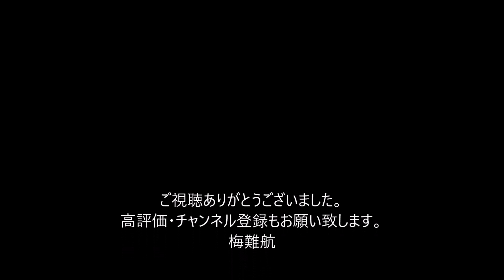体操・村上茉愛が銅メダル！日本個人史上初…女子種目別床運動で3位タイ【東京五輪】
早すぎた終戦…内村航平、自覚した衰え、時代の終わり「僕がみせられる夢はここまで」

白井健三が現役引退　２４歳で競技人生に終止符「選手としての未練はひとつもない」

瀬戸大也がまさかの予選敗退「ちょっと信じられない」男子４００メートル個人メドレー予選で全体９位

重量挙げ三宅宏実が現役引退を表明　現役最後の試合は記録なしで終わる

◇2日　東京五輪　体操　女子種目別床運動（有明体操競技場）

　エースの村上茉愛（24）＝日体ク＝が14.166点で3位タイに入り、日本女子では団体銅メダルを獲得した1964年東京五輪以来57年ぶり、個人では史上初のメダルを獲得した。H難度の大技「シリバス」（後方抱え込み2回宙返り2回ひねり）を決めるなど安定した演技を見せ、快挙を成し遂げた。今大会の村上は、団体で5位、個人総合でも日本女子過去最高の5位に入ったものの、悲願のメダルには手が届いていなかった。

　床運動は、2017年世界選手権で日本女子63年ぶりとなる金メダルを獲得した得意種目。今大会は7月25日の予選で13・933点の8位で決勝に進出。同27日の団体決勝では出場した選手の中で3位の14・066点、同29日の個人総合決勝は出場24選手の中でトップとなる14・000点をマークし、上り調子で種目別の決勝を迎えた。